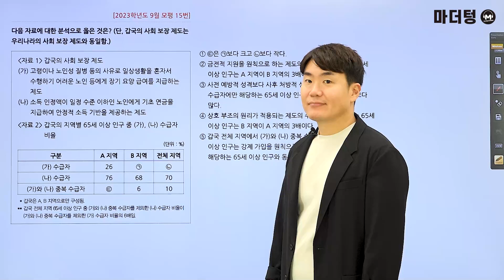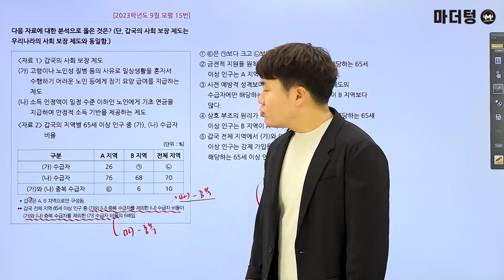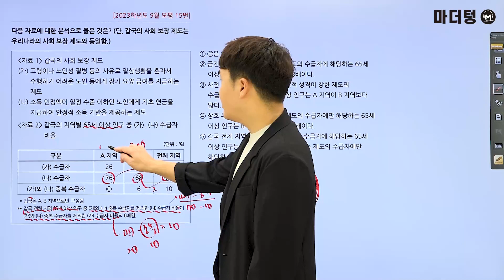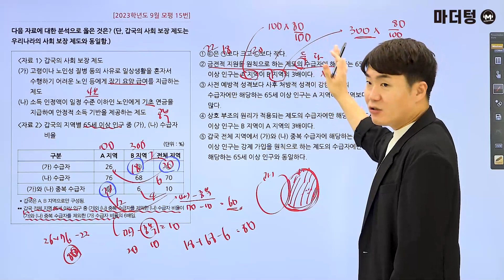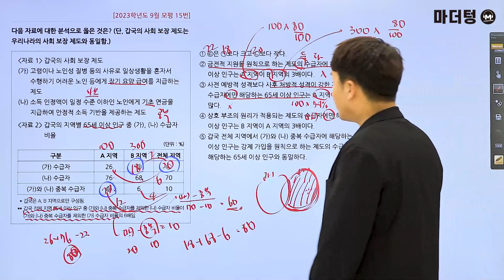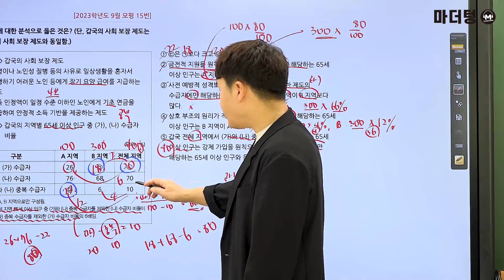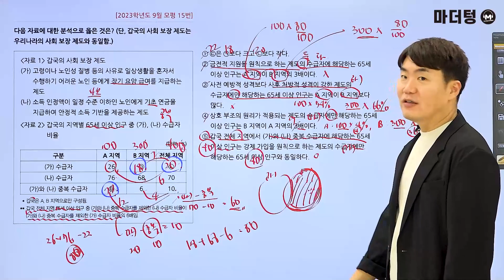마더텅 | 사회·문화 | 2023학년도 9월 모평 15번 (해설 : 배준호 선생님)